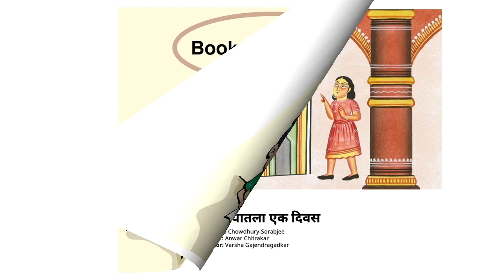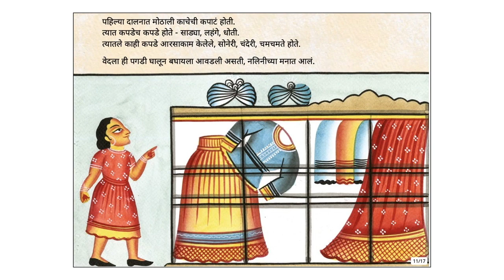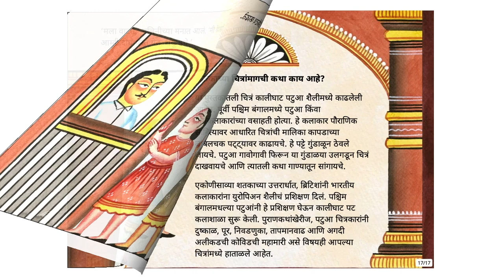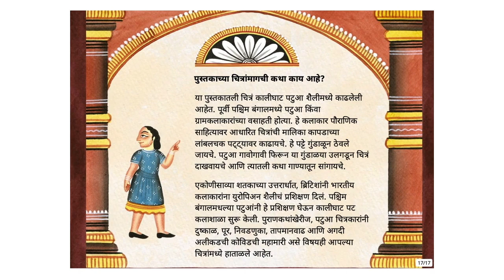संग्रहालयातला एक दिवस (A Day at the Museum) - Marathi Stories for Kids - Pratham Books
Nalini is excited about going to the museum for the first time and exploring it with her friends. There are so many wonderful things to see! Read this book to find out what Nalini takes back for her little brother Ved, after a day at the museum.
Original story A Day at the Museum by Pratham Books, Written by Anu Chowdhury-Sorabjee, Illustrated by Anwar Chitrakar, Translated by Varsha Gajendragadkar